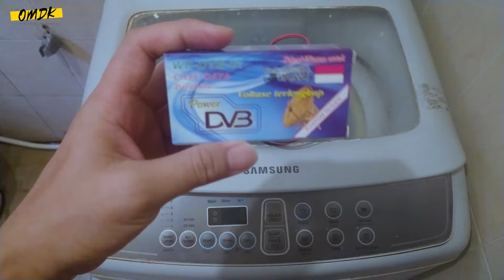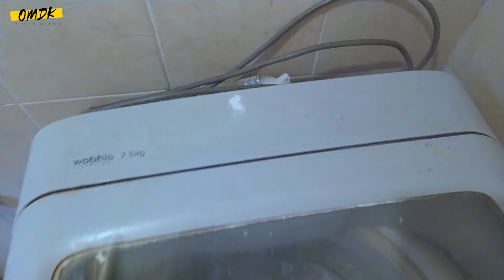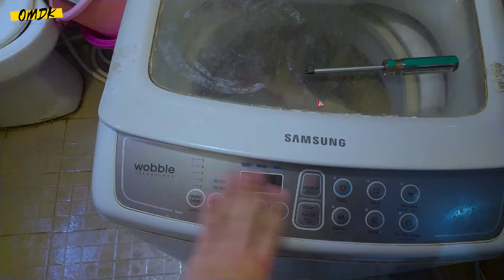CARA MEMPERBAIKI MESIN CUCI SAMSUNG YANG SUKA MATI SENDIRI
Hai Guys,
Buat kalian yang ngalami mesin cuci samsung -nya suka mati sendiri, nah ini gw share cara memperbaikinya. Caranya gampang banget dengan cara ganti psu / powe supply dengan powe supply dvd. Jadi Mesin Cuci Samsung kalian yang tiba-tiba mati sendiri bisa hidup lagi.